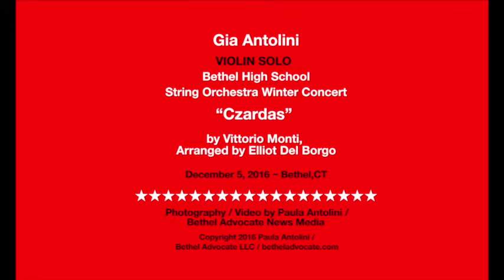Gia Antolini Violin Solo "Czardas" at BHS String Concert 12-5-16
Bethel High School, Bethel CT

Photography/Video by Paula Antolini/
Bethel Advocate LLC News Media
Recorded on December 5, 2016, Published on January 2, 2017

Bethel Advocate News Media